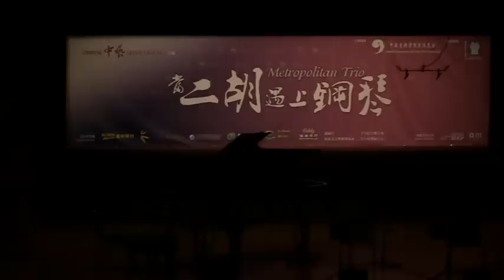當二胡遇上鋼琴 - 不了情 (世界首演)王福齡 曲 陳能濟 編曲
鋼琴-中央音樂學院香港基金主席-鄭慧博士
香港中樂團首席高胡-辛小玲
香港中樂團首席二胡-辛小紅
香港大會堂音樂廳
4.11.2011